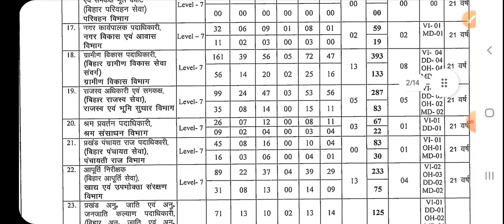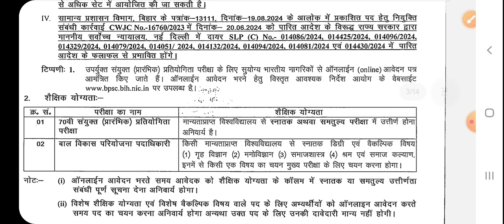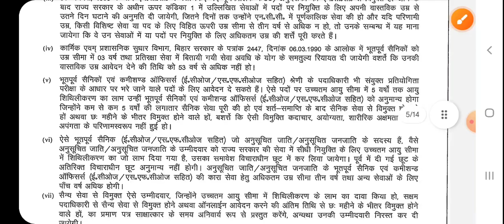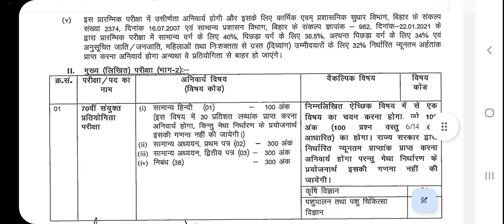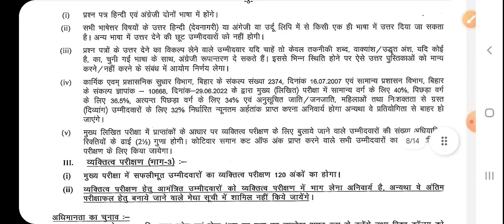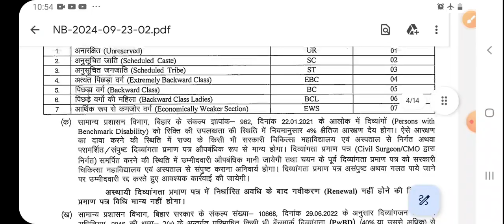70th BPSC संयुक्त (प्रारम्भिक) प्रतियोगिता परीक्षा 2024 Official notification l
हमसे जुड़ने के लिए Whatsapp पर msg करें- 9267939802

Join us on different  Social Media Platforms::::::::::--

JOIN us on differnt social media platform by links given below::::---

To join our telegram group for "General Studies for all competitive exams "click on  link given below::-

hindi sahitya::-